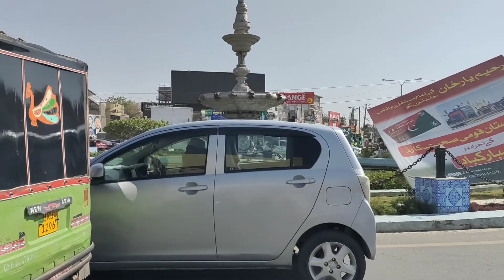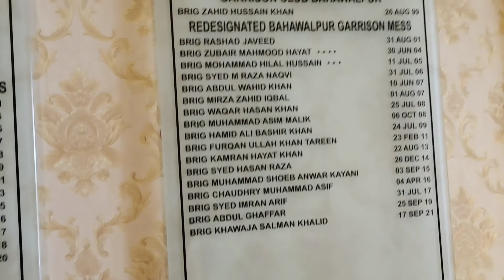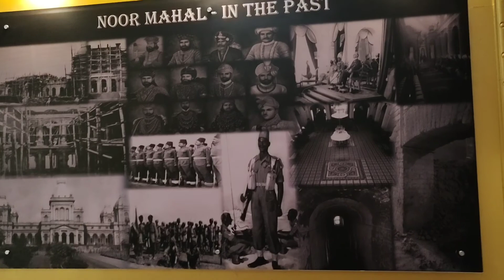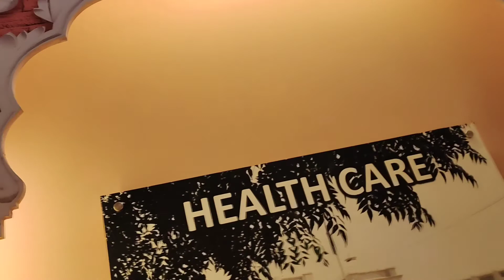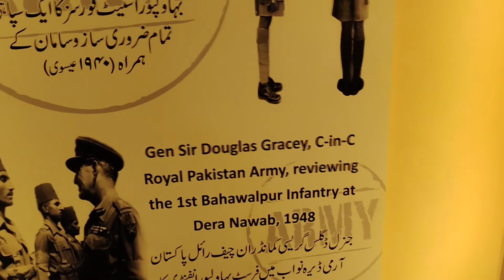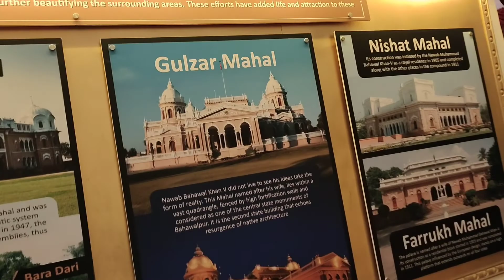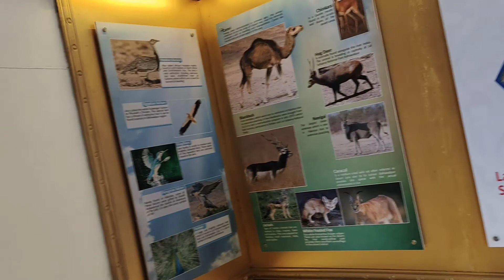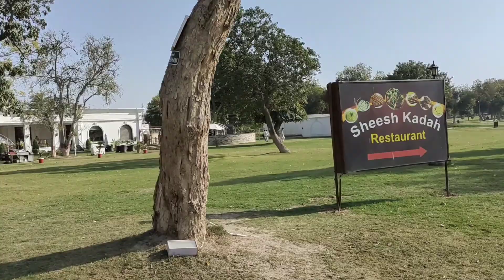ag bahawl por gy